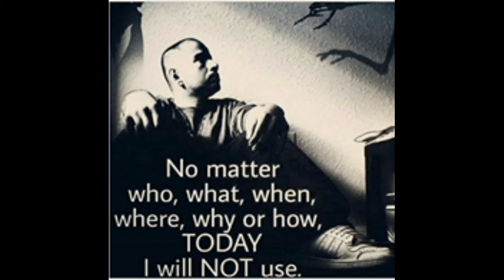Empathy isn't A Treatment Plan, It's a Way of Life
This is a Workshop Topic from a Nearby Convention in 2014. This Gentleman carries a Clear Narcotics Anonymous Message. Enjoy.